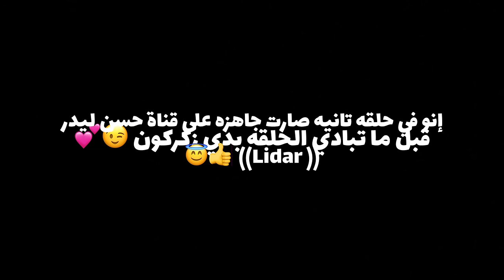طلعت نتائج الإمتحانات وهربنا من البيت😱💔 عباده & ليدر Obada kauoge